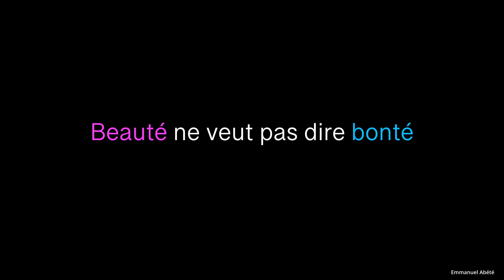Démystifier une sirène avec humour. (Épisode 2)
Emmanuel Abété